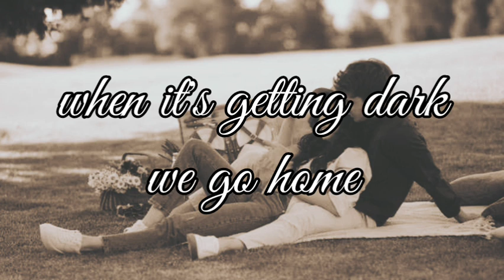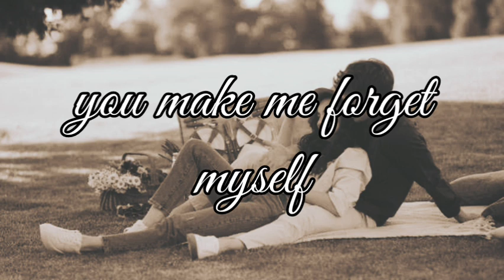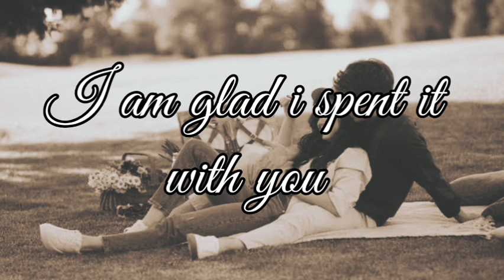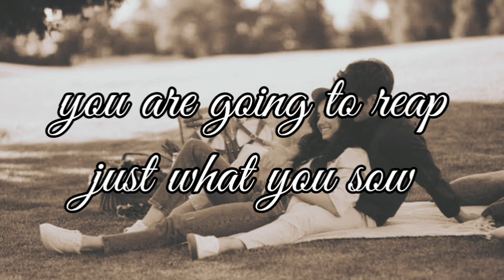song about a day spent with a favourite person. 'perfect day' by lou reed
imagining romance is fun